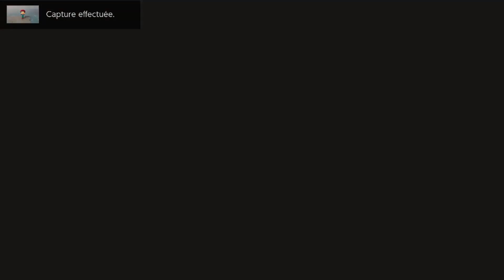LA CHASSE LA PLUS LONGUUUEEEE ! 158 TMN 😨🥱😫😱 ACNH / animal crossing new horizons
Hello tout le monde 🤗😄 on se retrouve aujourd'hui pour continuer la chasse à l'habitant et celle-ci fût la plus longue de ma chaîne, j'étais à bout 🥱😫😪😯  Mais là on est bon, UN DE PLUS 🤣😂

ID ORIGIN : Carrouuw

💙 Mon matériel 💜

🎤Micro : Blue Yéti (a rendu l'âme le 3 Novembre 2020)

🎬 Logiciel de montage : Da Vinci Resolve

🎼Logiciel Audio : Audacity

🎥Logiciel d'enregistrement : OBS/Avermedia

💻Mon ordinateur a été acheté sur MEGAPORT :
INTEL CORE I7-10700, 8X 2.90GHZ
NVIDIA GEFORCE RTX2070 SUPER 8GO
16GO RAM DDR4 2400MHZ
MSI B460M-A PRO
480GO SSD + 1000GO HDD